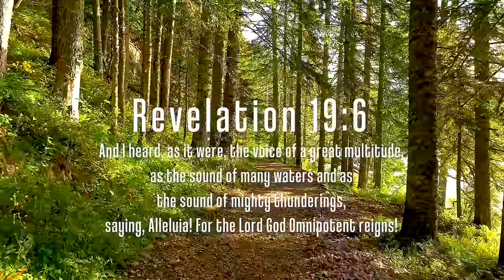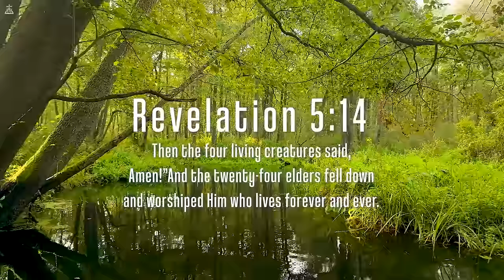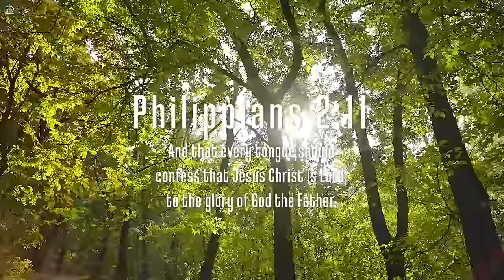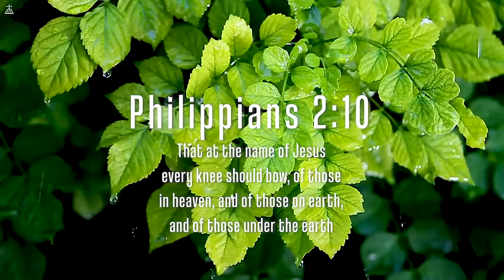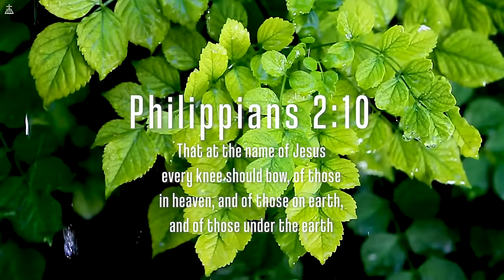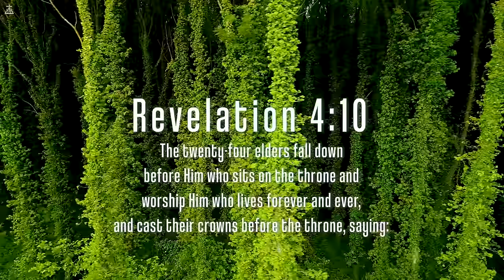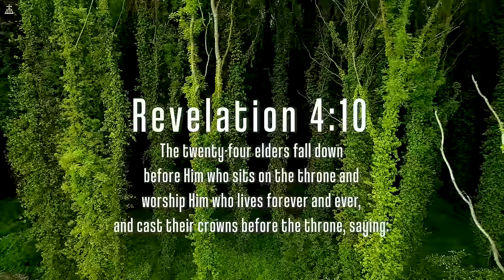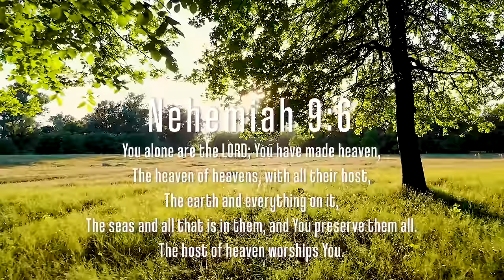The Secret Place: Prayer Instrumental Music, Meditation & Prayer Music with Nature 🌿CHRISTIAN piano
Embrace the serenity and inspiration of gospel music intertwined with the tranquil beauty of nature in this CHRISTIAN Piano channel. Experience a harmonious blend of soulful piano melodies and soothing nature sounds, designed to uplift your spirit and foster a sense of peace.